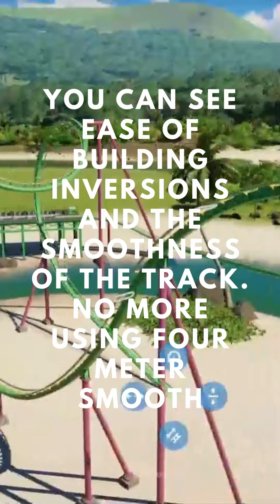Planet Coaster 2 watercoaster analysis